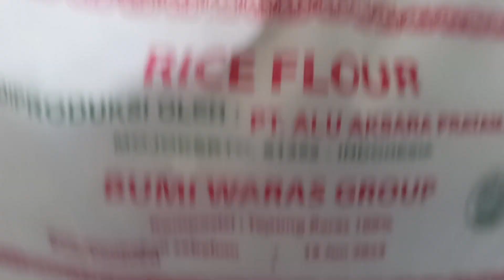Ada kulit pangsit dan pisang,buat cemilan kekinian,kasi topping coklat susu keju